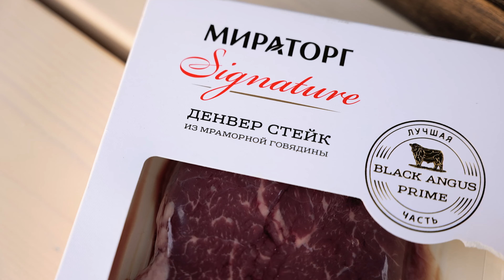СТЕЙК ДЕНВЕР ИЗ МРАМОРНОЙ ГОВЯДИНЫ. ЖАРИМ МЯСО В ГРИЛЕ WEBER. ГОТОВИМ В ГРИЛЕ. МАНГАЛ, ПЕЧЬ.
СТЕЙК ДЕНВЕР ОТ ИЗВЕСТНОГО ПРОИЗВОДИТЕЛЯ.
ПРИПРАВЫ, СПЕЦИИ, СУХИЕ ОВОЩИ ШЕФ ШАРОВ по ссылкам: ВАЙЛДБЕРРИС , ОЗОН , СБЕРМЕГАМАРКЕТ и ЯНДЕКС МАРКЕТ

Сегодня вы узнаете, как приготовить СТЕЙК ДЕНВЕР. Рецепт приготовления стейка достаточно простой, а с приправой «Шеф Шаров» блюдо получается невероятно вкусным и ароматным. Обязательно попробуйте приготовить!

Нам очень приятно расти вместе с Вами, и Ваша поддержка очень ценна для нас. БЕЗГРАНИЧНОЕ СПАСИБО КАЖДОМУ ИЗ ВАС!

Денвер

1. Стейк Денвер
2. Соль
3. Перец
4. Оливковое масло

Соус
1. Сливочное масло
2. Розмарин
3. Соль

ПРИЯТНОГО АППЕТИТА!